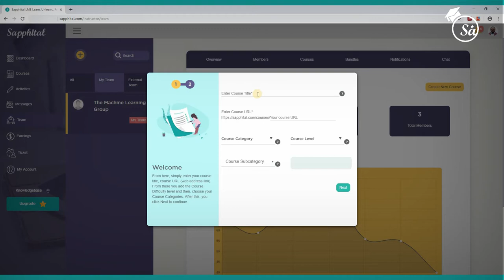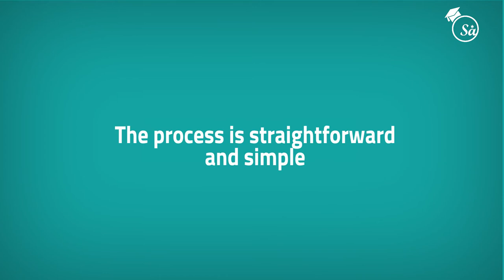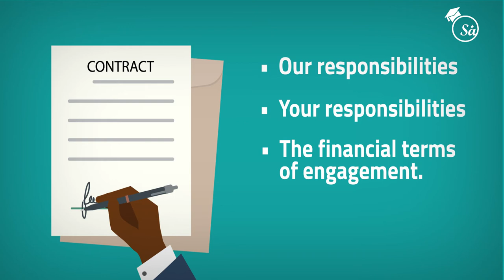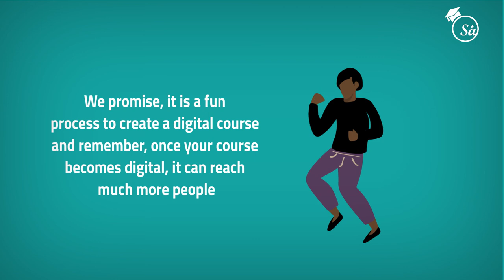Sapphital's Instructor Guide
This video gives a brief on everything our instructors should know before sharing any content with Sapphital Learning Management System